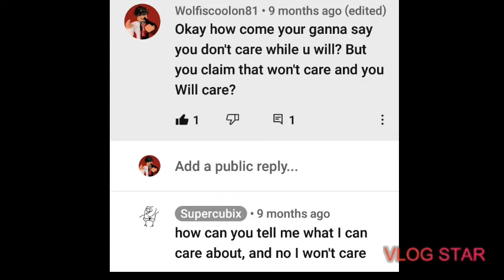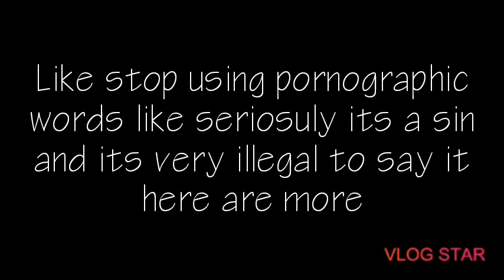Exposing supercubix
This guy is like frfr racist